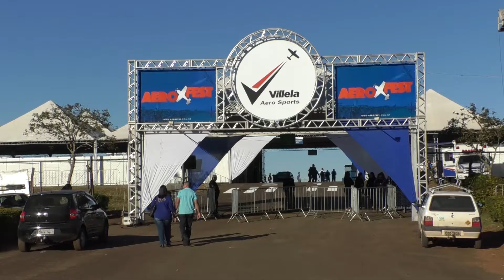Esquadrilha da Fumaça foi o destaque da 1ª AeroFest Araras